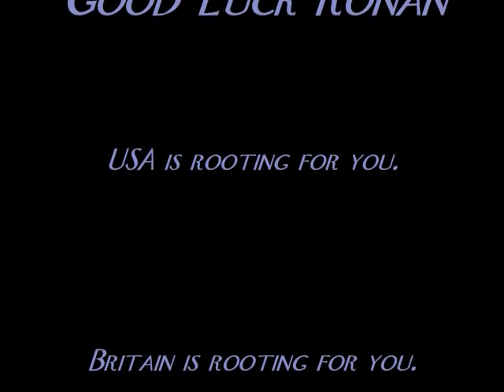Ronan Parke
Ronan Parke (Runner- up in 2011 BGT) Watch his performance on youtube now. Or any part of this song.